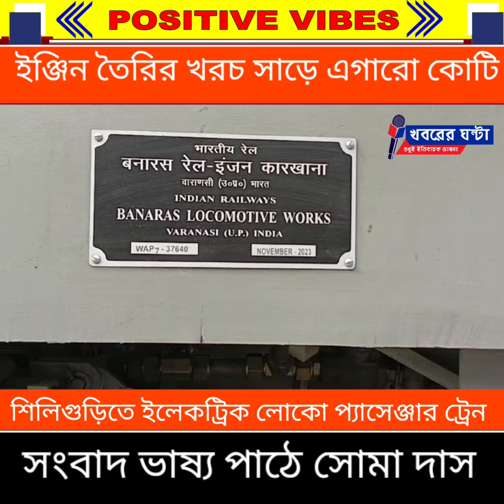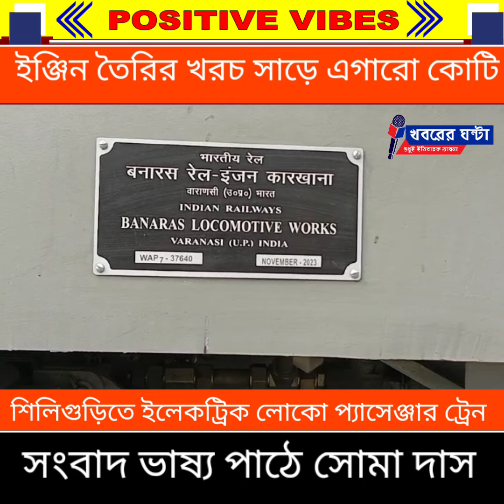Rail/শিলিগুড়িতে ইলেকট্রিক লোকো প্যাসেঞ্জার ট্রেন@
ইঞ্জিন তৈরির খরচ সাড়ে এগারো কোটি
শিলিগুড়িতে ইলেকট্রিক লোকো প্যাসেঞ্জার ট্রেন
The cost of making the engine is 11.5 crores
Electric Loco Passenger Trains in Siliguri
Rail
Rail
Electric Train
রেল
বৈদ্যুতিক ট্রেন
journalism for development
khabarerghanta
Khabarer Ghanta
খবরের ঘন্টা
উন্নয়নের খবর
সামাজিক খবর
বাংলা খবর
শিলিগুড়ির খবর
নিজস্ব প্রতিবেদন :উত্তরপূর্ব সীমান্ত রেলওয়ের  প্রথম ইলেকট্রিক লোকো প‍্যাসেঞ্জার ইঞ্জিনের আনুষ্ঠানিক ভাবে যাত্রা শুরু হলো শুক্রবার। এদিন শিলিগুড়িতে এই ইলেকট্রিক লোকো প্যাসেঞ্জার ট্রেনের যাত্রা শুরু  করেন ডি আর এম কাটিহার সুরেন্দ্র কুমার।*
                      শিলিগুড়ি জংশনের ডিজেল লোকো শেডে এ উপলক্ষে  এক  অনুষ্ঠানের আয়োজন করা হয়।   এন এফ রেলওয়ের একাধিক আধিকারিক সেই অনুষ্ঠানে উপস্থিত ছিলেন।  রেলের ইলেকট্রিক লোকো প‍্যাসেঞ্জার ইঞ্জিনের যাত্রা শুরু ঘিরে উদ্দীপনাও ছিলো রেল কর্মীদের মধ্যে ।ডি আর এম কাটিহারের সঙ্গে সঙ্গে   রেলের একাধিক আধিকারিক পতাকা নাড়িয়ে আনুষ্ঠানিক যাত্রা শুরু করান এই লোকো প‍্যাসেঞ্জার ইঞ্জিনের।এই শুভ মুহুর্তকে  স্মরনীয় করে রাখতে  পুজোও অনুষ্ঠিত হয়। তার পাশাপাশি   কেক কাটার পর্ব চলে ।অনুষ্ঠান পর্বের শেষে কাটিহার ডিভিশনের ডি আর এম সুরেন্দ্র কুমার সাংবাদিকদের বলেন,নতুন বছরে নুতন উপহার নিয়ে উত্তর পূর্ব ভারতের রেল এই প‍্যাসেঞ্জার ইঞ্জিন নিয়ে হাজির হয়েছে। পরীক্ষামূলকভাবে ৮ টি পথ দিয়ে ঘুরিয়ে ফিরিয়ে চালানো হবে এই ইঞ্জিনটিকে।মোটামুটি এই ইঞ্জিন তৈরি করতে সাড়ে ১১ কোটি টাকা খরচ হয়েছে বলে ডি আর এম  জানান।